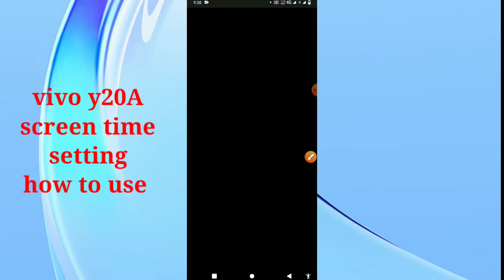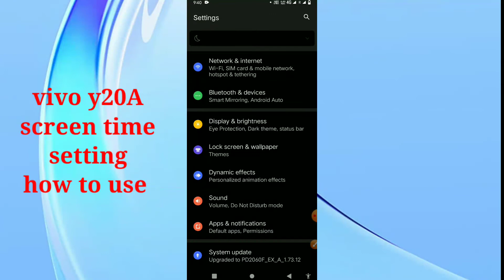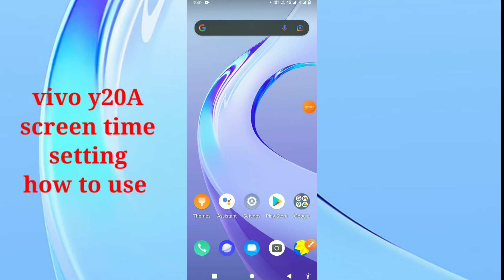Vivo y20A screen time setting features tips and tricks